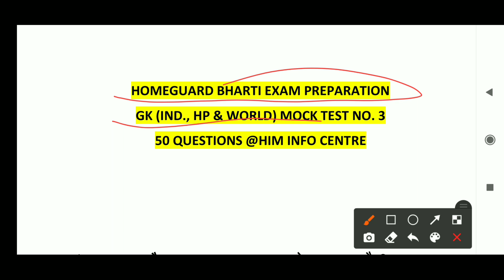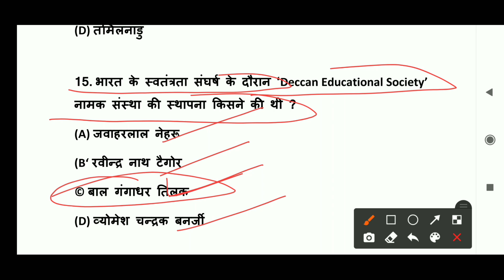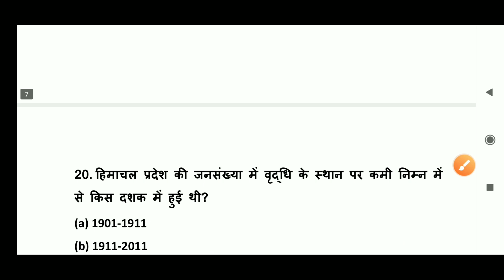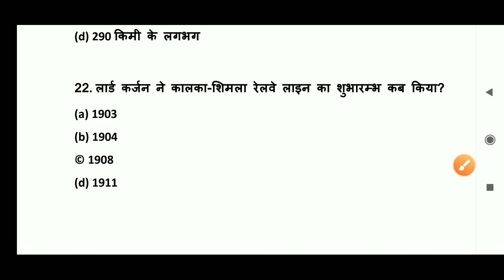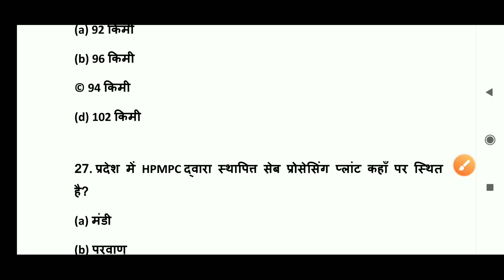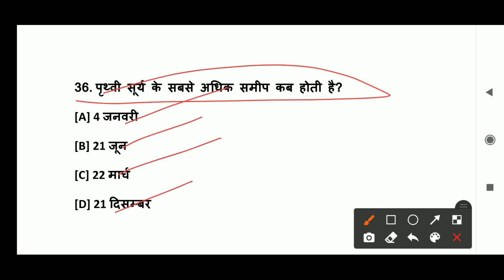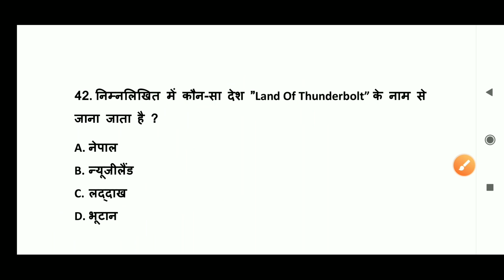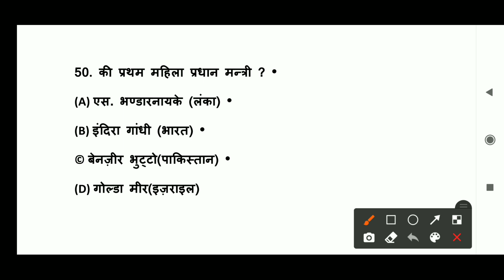हिमाचल होमगार्ड भर्ती 2022 | Home Guard Bharti 2022 HP Mock Test | HP Home Guard GK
Channel About:
Him Info Centre is a hub of knowledge on various subjects including jobs, tech, health and career success and motivation and lots more.